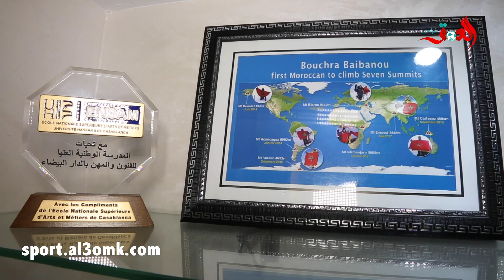"بيبانو تتحدث عن تسلق أخطر قمة في جبال الهيمالايا وتهنئة الملك وتصرح: "شعور الموت حاضر في كل رحلة